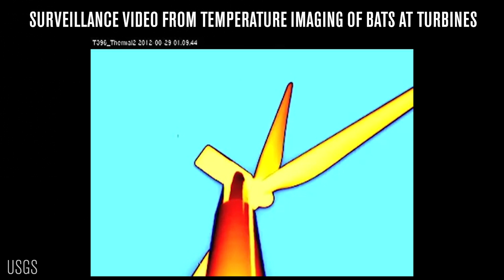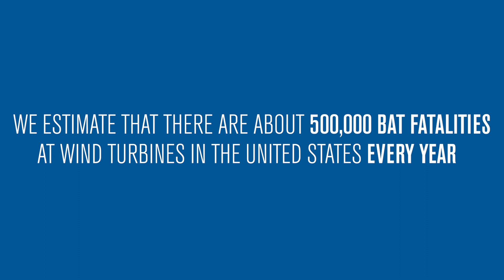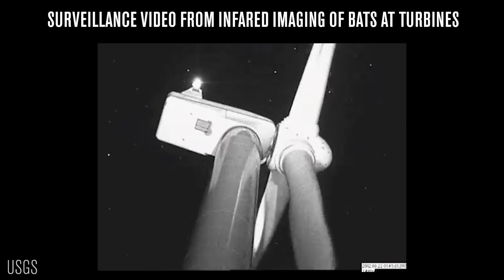Wind Energy and Wildlife with Joy Page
Want to learn more about our work with wind energy and wildlife? Joy Page, Director of Renewable Energy and Wildlife, explains our recent efforts to promote coexistence with wind energy and bats.

Video Transcript:
Many of us grew up being afraid of bats, thinking that they would wind up in our hair and give us rabies.

And so those myths have really been an impediment to bat conservation, but really, bats are so important and they're really quite cute.

Defenders takes great pride that our building is now, since 2014, powered exclusively by wind energy and we made this move because climate change poses the largest threat to wildlife.

Responsible wind energy means different things, depending on the landscape that you are in. The way Defenders looks at it is through a wind - wildlife coexistence len; how can we develop wind responsibly so that both the development and wildlife can thrive.

Wind energy is important because the country has vast wind resources, meaning that it can play a significant role in our transformation away from fossil fuels.

We also know that wind energy can be developed responsibly and we can have healthy wildlife habitats while still having significant wind energy development across the country.

An increasing priority of Defenders' work has been interacting with bats and wind turbines. We are seeing increasing numbers of bat fatalities with turbines and we see this mostly with the fall migration, it's just a two week period where bats are coming through.

The bats that are most impacted by wind turbines are migratory - meaning they fly through at the end of summer. And so these bats seem to be attracted to turbines - we don't know why.

Some people hypothesize that these bats think those are trees and they are looking for a place to roost, others think there may be high insect populations around the turbines and they're foraging for food, nobody knows why these bats are attracted.

And we estimate that there are about a half a million bat fatalities at wind turbines in the United States every year. The three bat species most affected at wind turbines are Hoary bats, Eastern Red, and Silver-haired. And again, these make up approximately 80% of all fatalities.

So getting in front of this problem before we face a listing is a critical priority for us because it will be better for these bats and better for the industry.

So I have to say right now, my favorite bat is the Hoary bat, because we're spending so much time trying to protect it, given the number of fatalities we see at wind turbines.

You may think the name Hoary bat and not think much of it, but if you see a hoary bat, they have these beautiful manes that resemble hoar frost, and so some folks are trying to rebrand the Hoary bats and call them sky lions.

Deterrents are incredibly important for bat fatalities since bats are being attracted to the turbines, so siting turbines away from bats doesn't seem like a plausible solution. So what we need to do is deter them - or keep them away.

And so we're able to do that through ultrasonic deterrents, which is the sound of the frequency that their echolocation is at. So it doesn't significantly take away bat habitat or reduce where the bats can be in space and time, it just keeps them away from the spinning blades.

The interesting part about the wind energy and wildlife connection is the future of wildlife depends on wind energy to address climate change, and the future of wind industry depends on its ability to site development responsibly for wildlife so it can reduce conflicts and gain public support.

The most important thing that people can do to help is not to pit wind energy and wildlife against each other.

We see so much in the media - they love to exploit this green versus green, but there isn't a conflict necessarily - we can achieve both.

We can have wildlife and we can have wind energy and we can do it responsibly and there are a lot of people working very hard to achieve this solution.